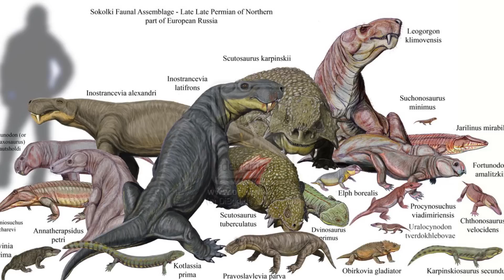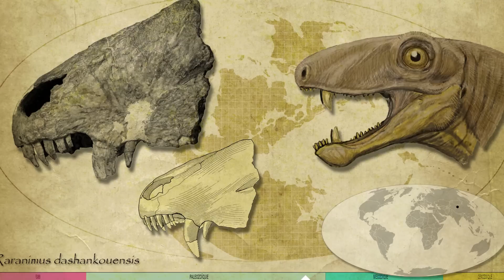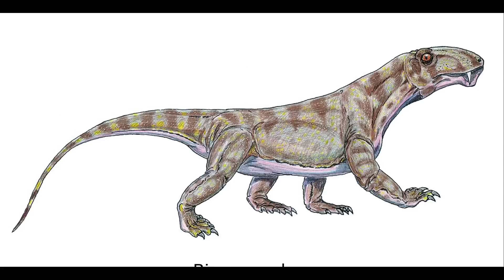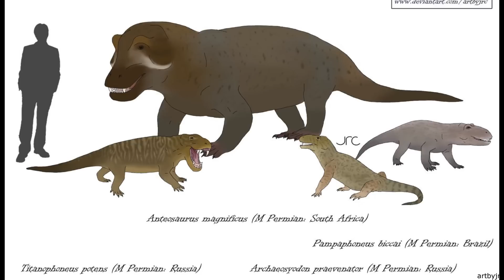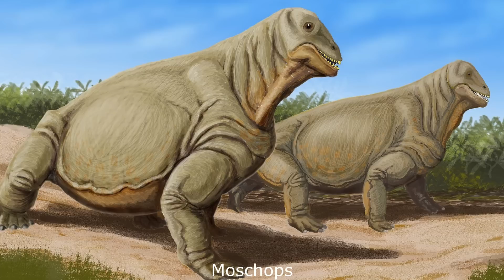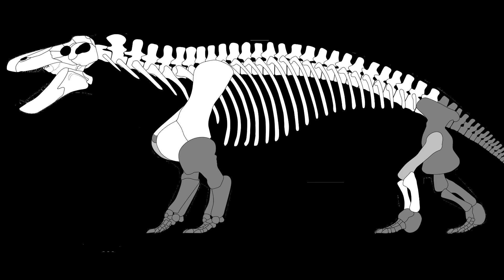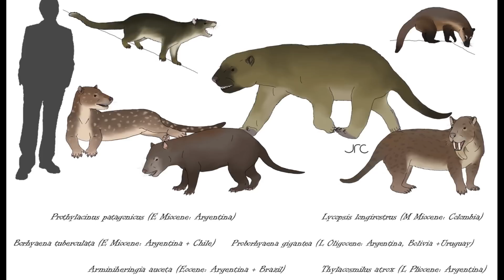Early Therapsids: The Thick Headed Beasts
By the Middle Permian approximately 280 million years, the once dominant predatory Sphenacodontids had begun to decline. Large sailed backed carnivores such as Dimetrodon and relatives, while formerly successful, now had to compete with a new and more derived Synapsid lineage; the Therapsids. The most basal of these animals were still hypercarnivores, much like their basal Sphenacodontid cousins, although later forms were highly diverse and included purely herbivorous and omnivorous forms. Features uniting Therapsids include the presence of larger temporal fenestrae, indicating the development of more powerful jaw muscles. This paired well with the development of a more mammal-like tooth structure, which in ancestral Therapsids included snipping incisors, prominent blade-like canines and slicing molars. In addition, the limbs were held more directly beneath the body without being fully erect, while the feet were more symmetrical, giving these animals a more mammal-like gait when walking or running.